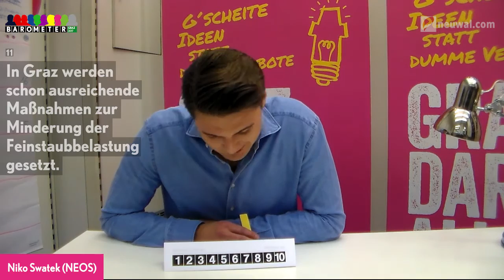11 - Feinstaubbelastung (Niko Swatek, NEOS)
11 - In Graz werden schon ausreichende Maßnahmen zur Minderung der Feinstaubbelastung gesetzt (Niko Swatek, NEOS)